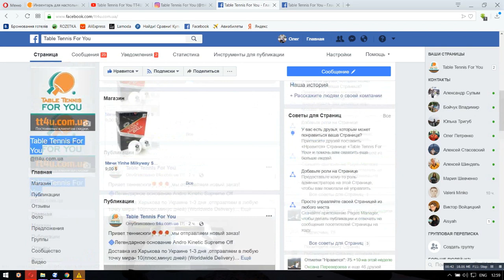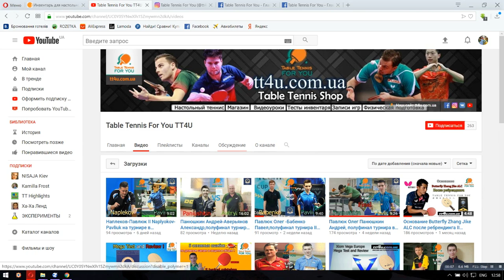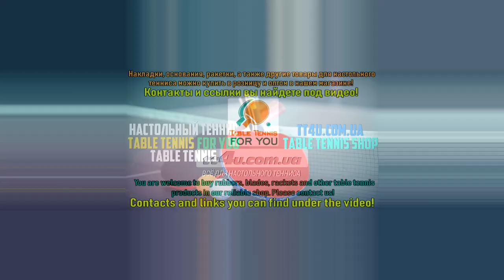Аверьянов Александр - Павлюк Олег II Averyanov-Pavliuk на турнире в университете имени В.Н. Каразина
Аверьянов Александр играет комплектом:
Основание Butterfly Mizutani Super ZLC,

Играли ребята мячами Yinhe 40+ 3*** ITTF (синие звезды) ,
Одни из лучших пластиковых мячей!

(tt4u.com.ua) осуществляет доставку по Харькову,всей Украине (1-3 дня)  и по всему миру(10+- дней). Все для вашего комфортного развития в настольном теннисе! Покупай то, что нужно!
Table Tennis For You это:
-самые низкие цены на товары;
-бесплатный и качественный сервис магазина;
-быстрая и удобная доставка.

Вы можете сделать заказ через наш сайт/или наши телефоны/е-мейл/наши аккаунты в соц.сетях!